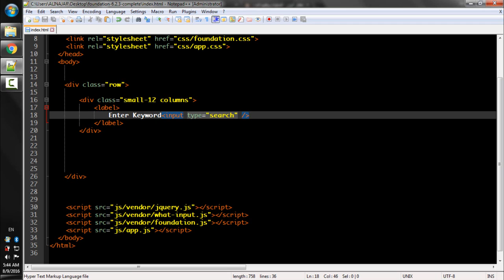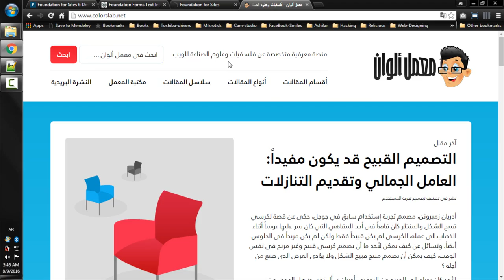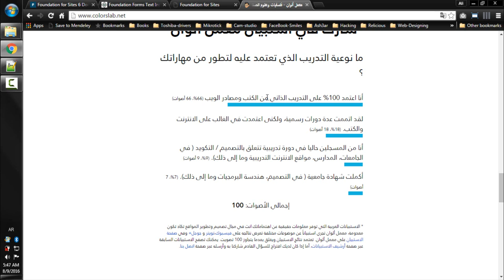Lecture Num 27: Form Input Search